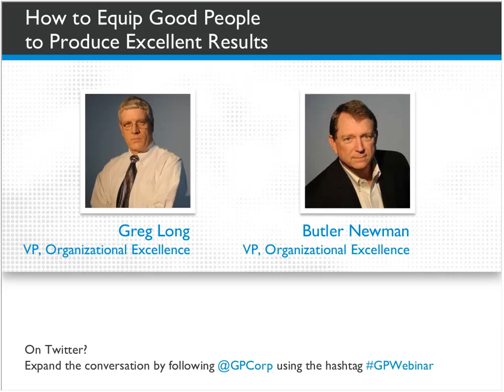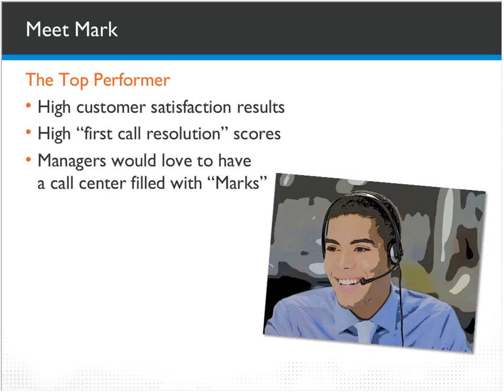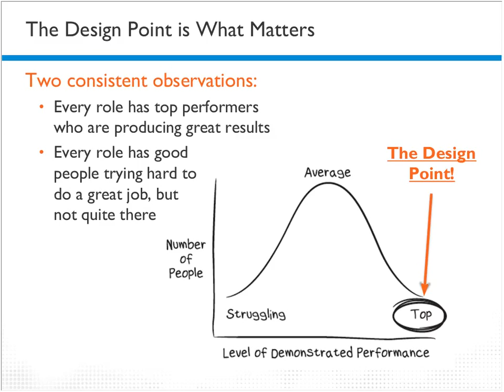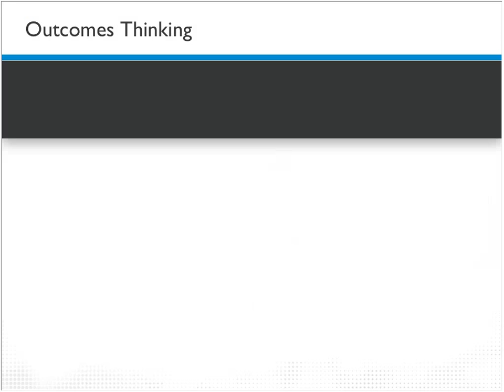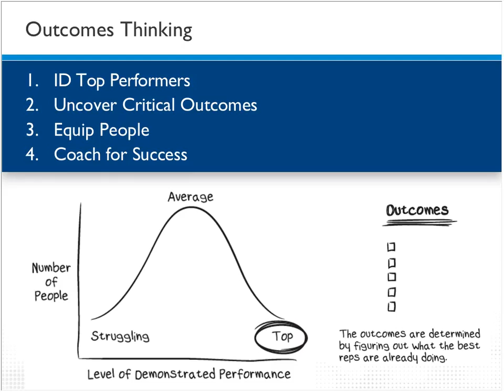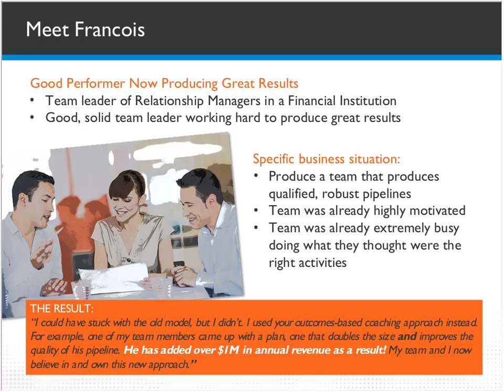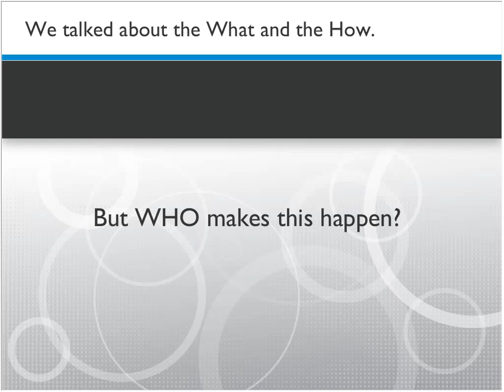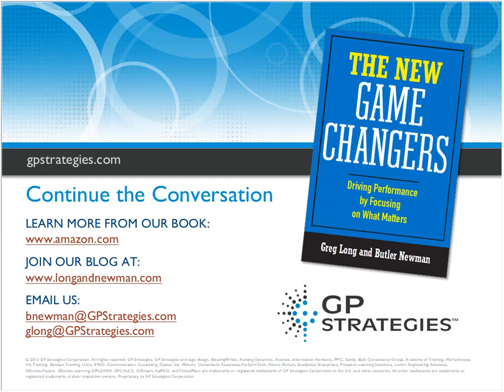Webinar | Improving Performance by Helping Good People Produce Great Results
Today’s business environment is more complex than ever. Global influences, technology disruptions, regulatory shifts, and other distractions are changing the landscape. To stay relevant and competitive, conventional approaches won't cut it any longer. Leading companies are responding by changing their core mindset on learning and equipping their employees to produce only the outcomes that will drive real impact to their business. As highlighted in their recent book Game Changers: Driving Performance by Focusing on What Matters, authors Greg Long and Butler Newman discuss four essential strategies to help you focus on those outcomes.